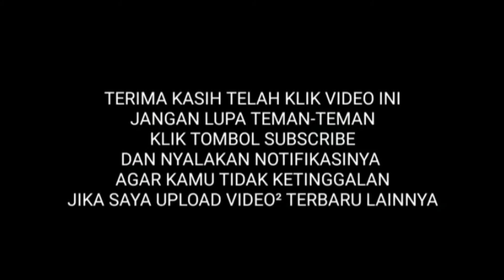cara ganti sil & bearing water pump vixion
hanya sekedar berbagi😁